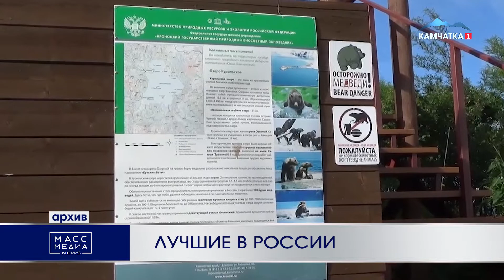Лучшие в России | Новости Камчатки | Происшествия | Масс Медиа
Экологические маршруты Кроноцкого заповедника признаны лучшими в России. На конкурсе «Золотая тропа» он занял первое место в номинации «Лучшая особо охраняемая природная территория по организации экологических маршрутов и троп».

Как отметили в заповеднике, уникальные геотермальные районы, хвойные леса, вулканы и возможность наблюдать за животными в их естественной среде обитания привлекают тысячи туристов со всего мира. В Кроноцком и Корякском заповедниках, Южно-Камчатском федеральном заказнике более 35 маршрутов. Это вертолетные, пешие, лодочные и морские экскурсии, зимние путешествия и фототуры. В заповеднике добавили, что их количество постоянно увеличивается. Маршруты стараются делать доступными для разных категорий людей.

Добавим, конкурс «Золотая тропа» организован Минприроды России и направлен на выявление лучших новаторских инициатив в сфере развития экологического туризма на особо охраняемых территория.